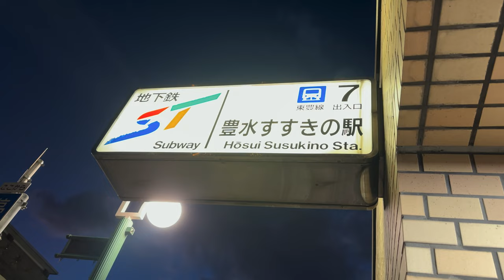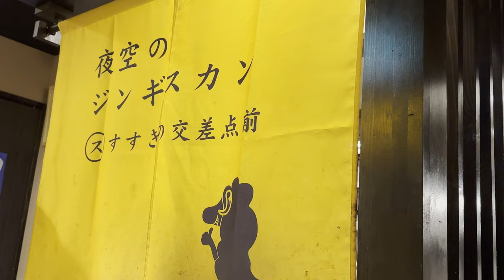【Vlog】素晴らしきすすきの夜景と共に、ジュルリで贅沢なジンギスカンを食べるならココです【夜空のジンギスカン】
自主映画でロケ場所を提供していただいた「夜空のジンギスカン」に、ジンギスカンを食べに行ってきました。